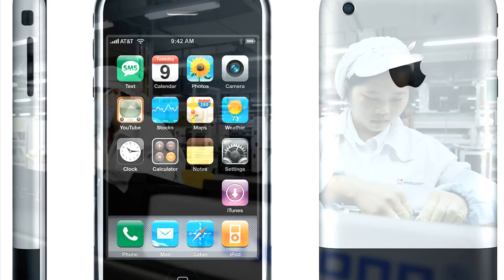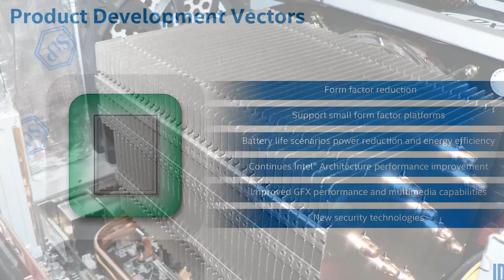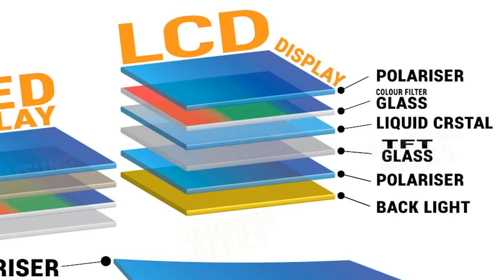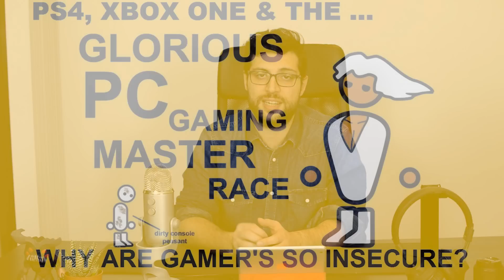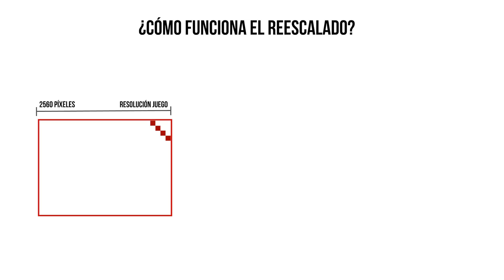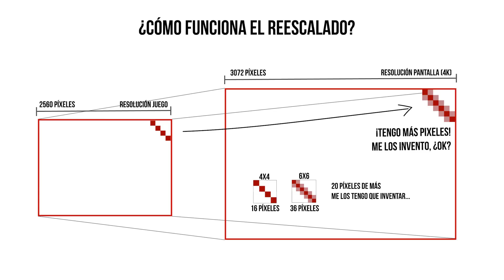Todo sobre PS4 Pro Pt.1: ¿Por qué una PS nueva? ¿Vale la pena? 4K / HDR / VR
Todo lo que necesitas saber sobre la nueva PS4 Pro antes de comprarla.